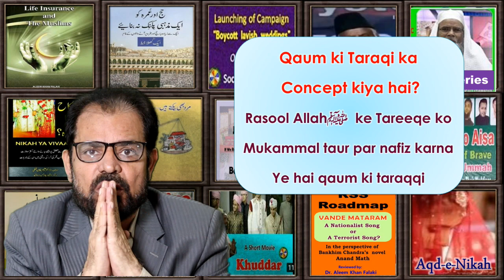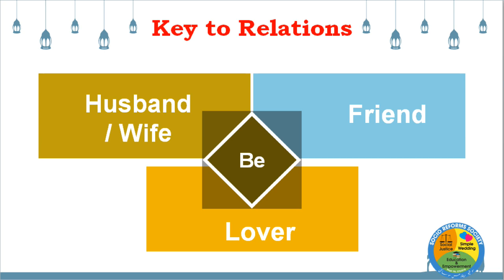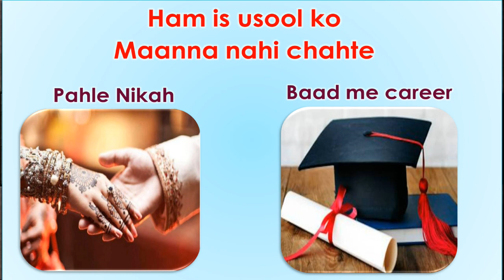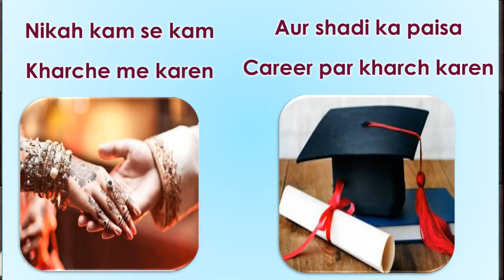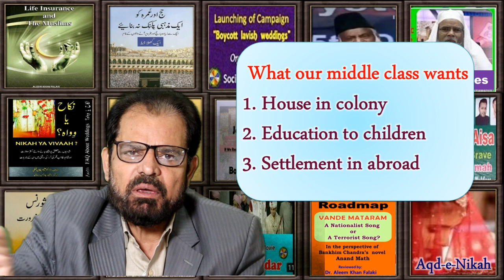Save Our Girls : Higher Education is damaging our girls future. By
Watch till the End to realize exact problems

⏩ Follow on Twitter, Instagram & Sharechat

“Jahez aur Gair Islami Shadiya”
Is topic par Aapke Area me
 programs karne ke liye Contact keejiye
جہیز اور غیر اسلامی شادیاں اس عنوان پر آپکے مقام میں
پروگرام کرنے کے لئے رابطہ کیجئے